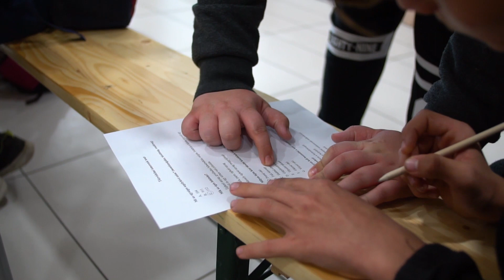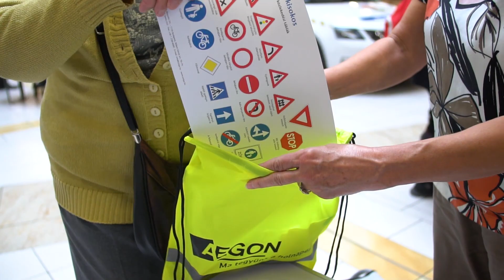Biztonság Hete 2019 - szeptember 27., Tatabánya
Rengeteg program, biztonságtechnikai tesztek, játékos feladatok, a biztosítás fontosságát kiemelő előadások... ez jellemezte a Biztonság Hete tatabányai programját.

Gyere el a Biztonság Hetének programjaira, érezd magad jól!
Csak egy van Belőled! Nélküled szegényebb lenne a világunk, vigyázz Magadra és Másokra is!

A Biztonság Hete tematikus programhét a MABISZ kezdeményezésére indult el és 2019-ben immáron harmadik alkalommal kerül megrendezésre.

Az Országos Rendőr-Főkapitányság Országos Balesetmegelőzési Bizottsága (ORFK-OBB) és a Magyar Biztosítók Szövetsége (MABISZ) által megrendezett Biztonság Hetére 2019-ben szeptember 23-28. között kerül sor.
Az országos programsorozat megnyitóját szeptember 23-án a Nemzeti Közszolgálati Egyetemen rendezik meg. Az ezt követő országjáró rendezvény minden megyében várja a 9-14 éves korosztály tagjait.

A Biztonság Hete közlekedésbiztonsági fókusszal zajlik, de az együttműködők közreműködése révén és tevékenységük bemutatásával nagyon sok más szempontból is erősíteni kívánja a gyermekek és a családok biztonságát.

A témahéten több tucat szervezet működik együtt és várja a helyszíni érdeklődőket, és a sajtó munkatársait is.
A kezdeményezők vállalt célja és törekvése az is, hogy a Biztonság Hete, mint tematikus hét a közoktatás rendjében is helyet kapjon.

A hét záróeseményének már hagyományosan Újbuda Önkormányzata ad otthon, a Bikás parkban, szeptember 28-án.